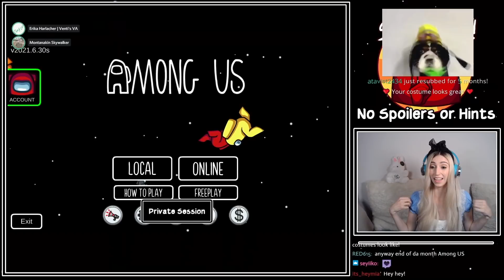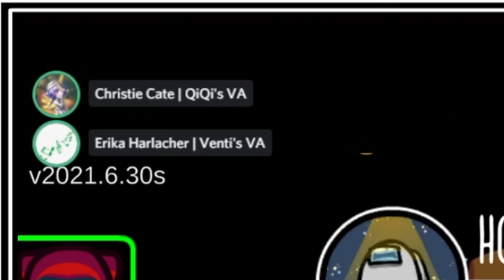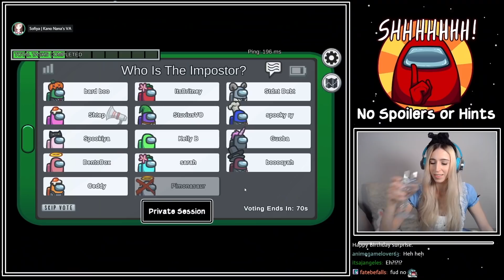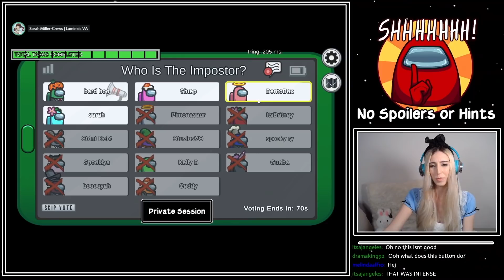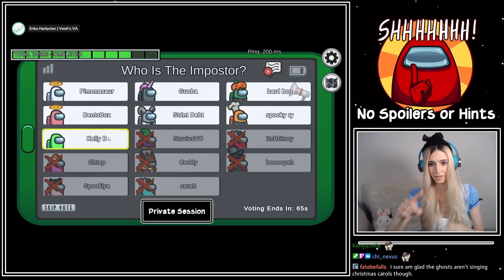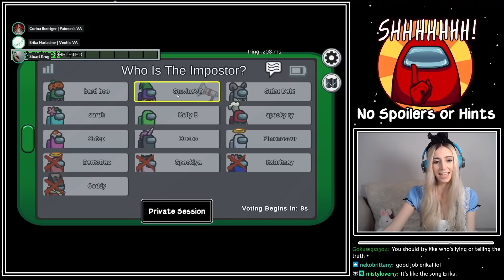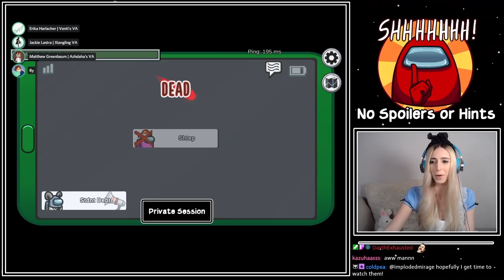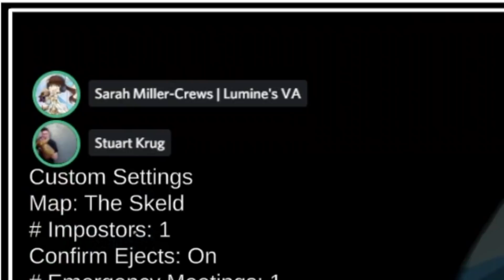Genshin Voice Actors play AMONG US! OCT 2021: HALLOWEEN COSTUME PARTY!!!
I wanna be evilllll :(

Corina Boettger's Socials (English Voice of Paimon)
■ Twitch.tv/corinaboettger

Kelly Baskin's Socials (English Voice of Amber)

Stephanie Southerland's Socials (English Voice of Jean)

Stuart Krug's Socials (English Voice of Various NPCs)

Ry McKeand's Socials (Voice of Miya in SK8 the Infinity)

Cedric L Williams' Socials (Voice of Senjuro in Demon Slayer)

Ben Thao's Socials (Amazing Voice Actor)